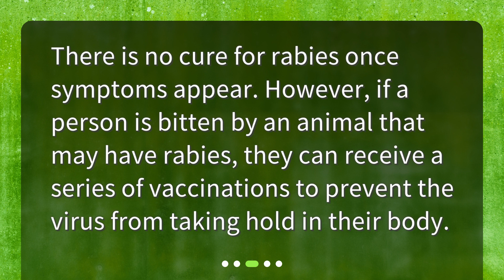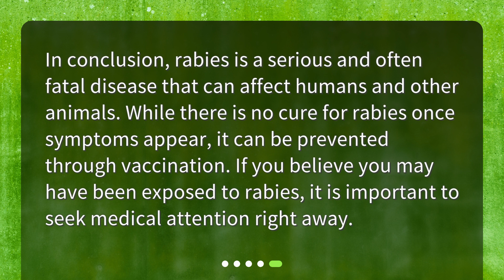What is the survival rate for people who contract rabies after symptoms appear?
What is the survival rate for people who contract rabies after symptoms appear? • Learn about the grim reality of the survival rate for those who contract rabies after symptoms appear. This video explains the effects of the virus on the body, how it is treated, and the chances of survival. Don't miss this important information about this deadly disease.

00:00 • What is the survival rate for people who contract rabies after symptoms appear?
00:20 • How does rabies affect the body?
00:46 • How is rabies treated?
01:03 • What is the survival rate for people who contract rabies after symptoms appear?